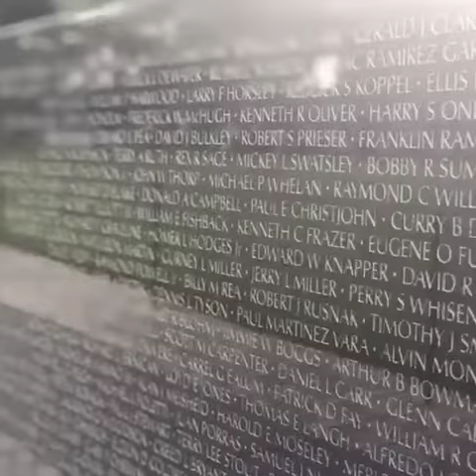F&B Summit wrap-up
What a great few days with lots of education, great discussion, and fun teambuilding!